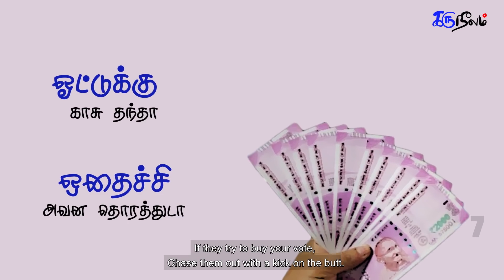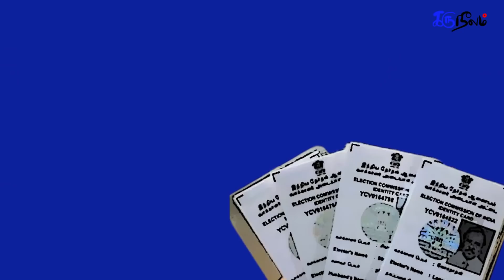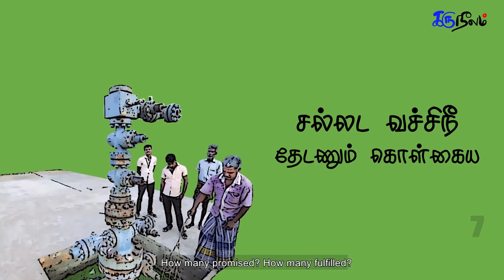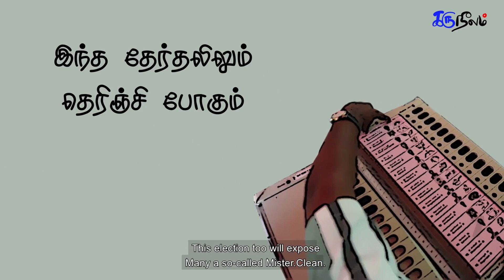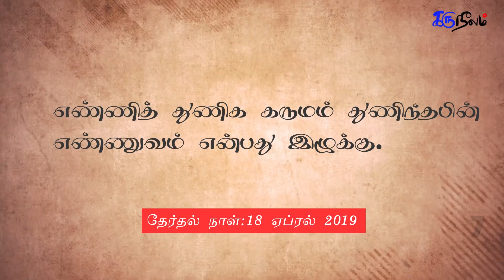ஜனங்க ஜாக்கிரத தேர்தல் கீதம் D Imman Yugabharathi